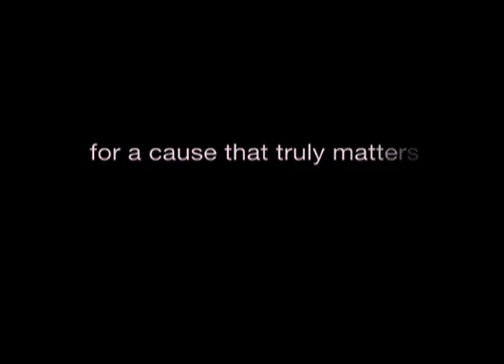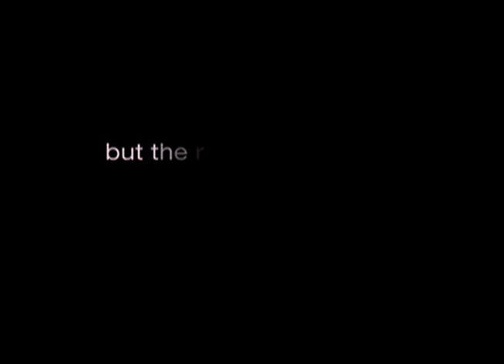R Baby Mother's Day Run/Walk Recap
Thank you to everybody who joined us in Central Park on Sunday, May 10, 2009 and participated in the race to save babies' lives. It's not too late to help us improve pediatric emergency care!